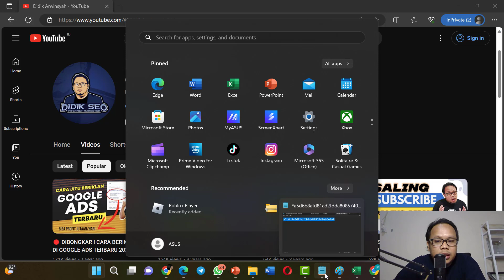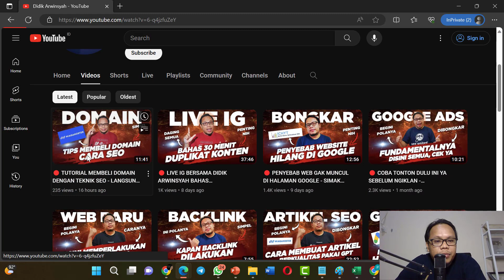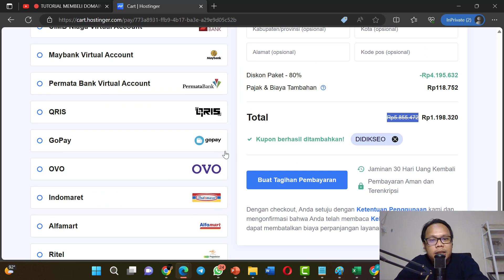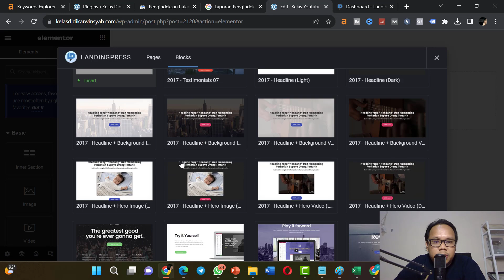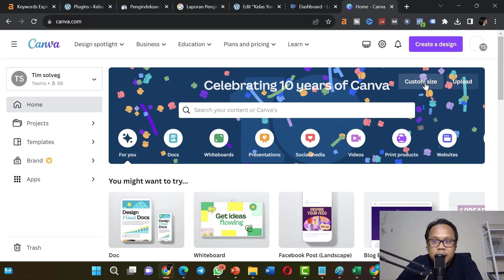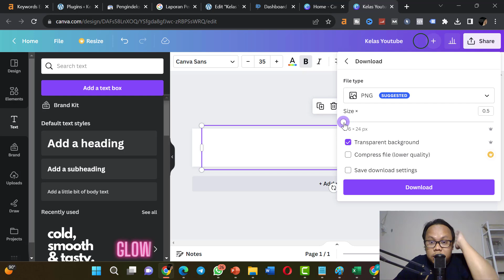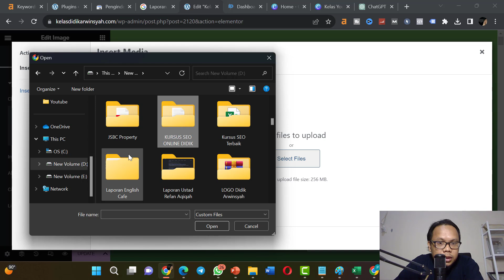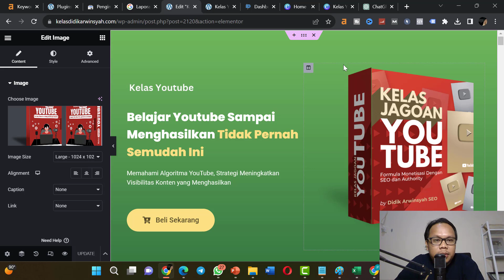🔴 CARA MEMBUAT LANDING PAGE DI WORDPRESS DENGAN ELEMENTOR TANPA CODING SEMUDAH INI - TUTORIAL SEO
Kupon : DIDIKSEO